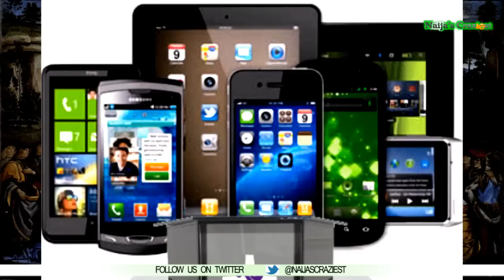Wiseman Turns Water to Fuel Live as Fuel Scarcity Continues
With the ongoing Fuel scarcity in Nigeria 2015 and long queues at filling stations,Prophet Tb Joshua's Synagogue Pastor Wiseman Mayor performs  a miracle live,as he Turns water into fuel Live for the congregation to use in there cars